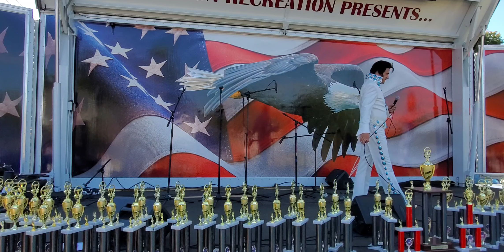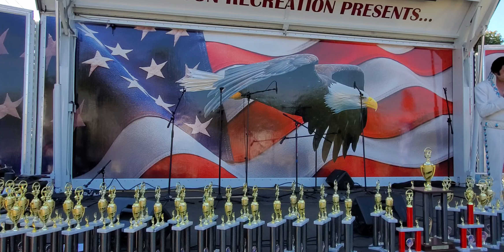Patrick Perone @ 2022 Hot Rod Heaven Car Show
100922 2:00 pm. Patrick Perone performing Elvis' classic hits at the 2022 West Harrison, NY Hot Rod Heaven Car Show.